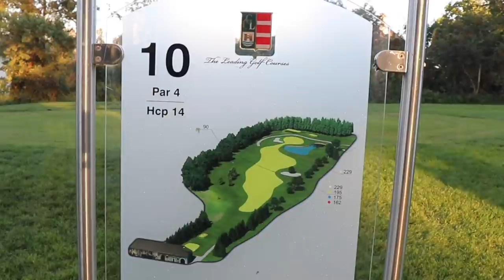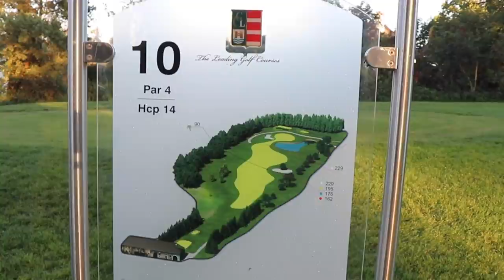Wie ich Golf spiele - Jeder Schlag erklärt! (Bonus: Fairwaybunker)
Sieh mir zu wie ich 2 Löcher am Platz des GC Linz-St.Florian spiele und über meine Platzstrategie und Gedanken zu jeder Situation spreche. Weiters zeige ich worauf es beim Fairwaybunker Schlag ankommt.